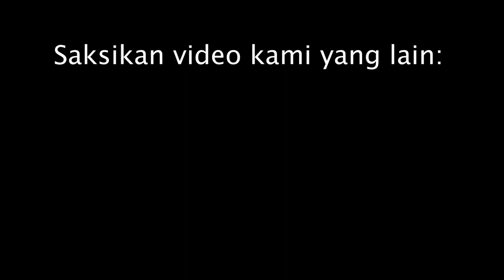MEMBACA AL-QUR'AN DENGAN MATA || PINTU MASUK UNTUK CINTA KEPADA ALLAH || PERJALANAN MENUJU TAQWA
Membaca Al-Qur'an bukan sekedar membaca teks, melainkan proses awal untuk mendapatkan petunjuk dari Allah dalam menjalani kehidupan. Tidak membaca Al-Qur'an berarti menutup peluang memperoleh bimbingan langsung dari Allah SWT. Oleh sebab itu belajar dan membaca Al-Qur'an menjadi keharusan.